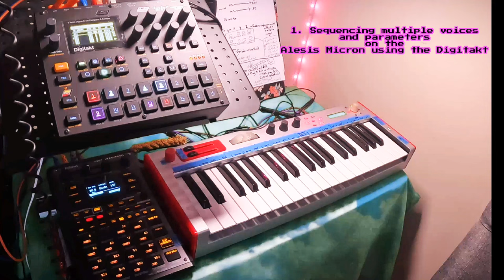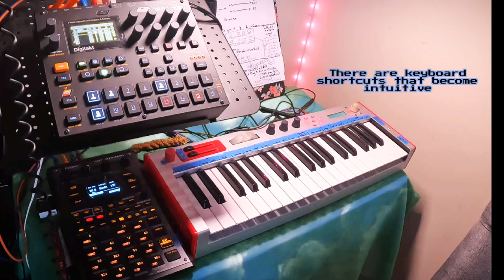Digitakt song mode, sequencing Sp404 mk2 and Micron test (Creations 7.5)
Just a little test to see how well the Alesis Micron, Roland SP404MK2, and Elektron Digitakt play with each other using Digitakt's Song Mode. I stuck to only a few tracks because I was a little worried about losing my work in the process.  So this served as a proof of concept for myself  - proving that I can use the Digitakt to trigger samples as well as modulate effects on the SP404Mk2 - which is pretty interesting, although each fx channel on the SP takes up a channel on the Digitakt. But essentially it opens up a door for 5 additional effects modulations (including input FX which the Micron is routed into).  And the multitimbrality of the Micron means that I can use multiple midi tracks on the Digitakt to control different voices simultaneously on the Micron - and use the MW and AT functions on the Takt to modulate the M1 and M2 sliders on the Micron - with some creative modulation assignments I can route a few more to the 3 knobs and It's a ridiculously powerful combination.

Recorded into a Zoom recorder, no additional fx except what you hear from the SP